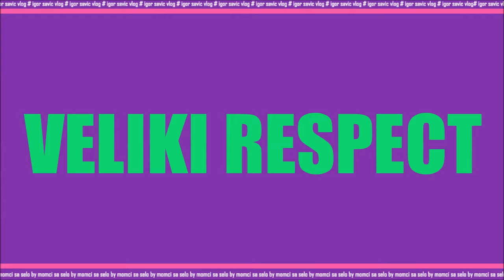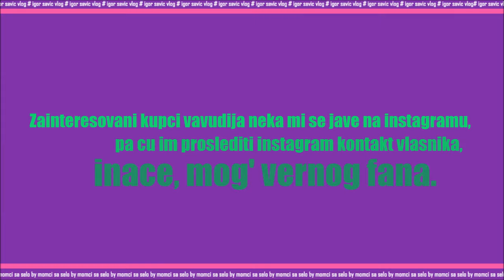IGOR SAVIC VLOG - FAN IZ CRNE GORE / by (MOMCI SA SELO)